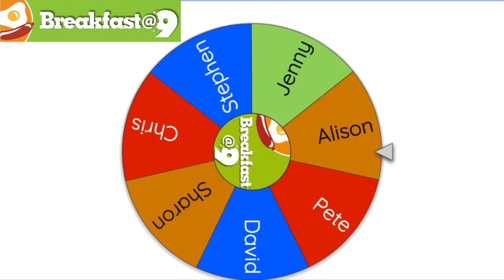20201122 12 Craft Conclusion